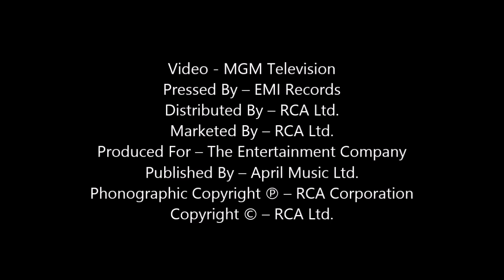Kids From Fame - Hi Fidelity. (Radio Version) (HQ Audio, Fullscreen Music Video)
Radio Version...HQ Audio, Video Fullscreen.
Hi Fidelity", peaked at number five on the UK Singles Chart.